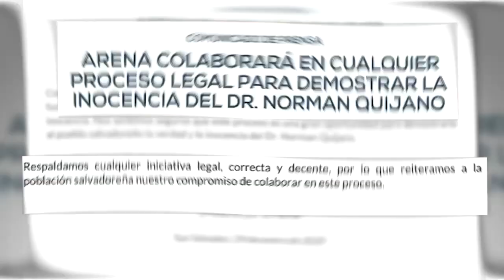ARENA respalda a Norman Quijano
El presidente del COENA Gustavo López, catalogo como rumor, su presunta renuncia al cargo de máximo dirigente del partido ARENA, por otra parte, mostró su apoyo al diputado Norman Quijano ante la solicitud de antejuicio presentada por la fiscalía.